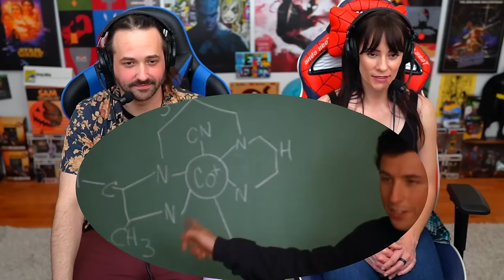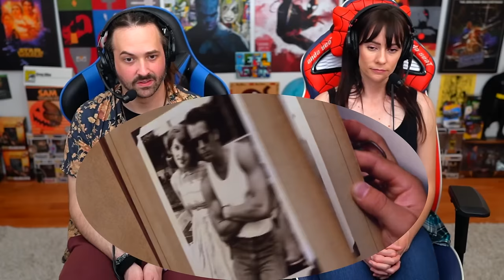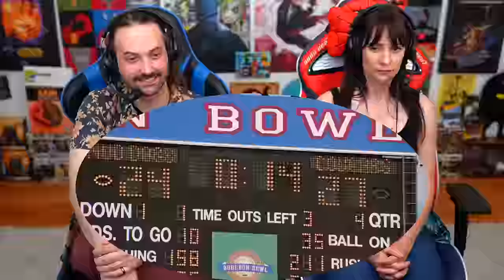THE WATERBOY (1998) MOVIE REACTION! FIRST TIME WATCHING!! Adam Sandler | Henry Winkler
FINALLY! The Waterboy Full Movie Reaction
Adam Sandler, Henry Winkler (Barry HBO), Rob Schneider, & Kathy Bates star in THE WATERBOY - a classic 90's sports comedy where Adam gets to unleash even more of his iconic anger. Here's John & Tara Erickson Reaction to the Best Moments / Funniest Scenes such as Water Sucks scene, Medulla Oblongata, Remember When, American Football, barbeque scene, waterboy tackles, & more! The movie is produced by Happy Madison, the same company that brought us Grown Ups, Grown Ups 2, Happy Gilmore, The Wedding Singer, Big Daddy, & every movie starring Adam Sandler outside of Uncut Gems.
NOTE FOR YOUTUBE: All Footage From "The Waterboy" Is From A PG-13 Adam Sandler Comedy. Everything Is Meant For Comedic / Parody / Spoof / Or Satirical Purposes Not Intended To Be Taken Seriously Or Have Any Actual Influence On Viewer. Audiences Are Smart Enough To Understand This